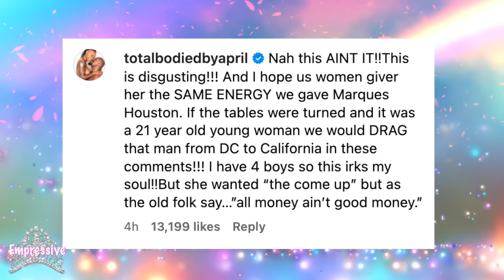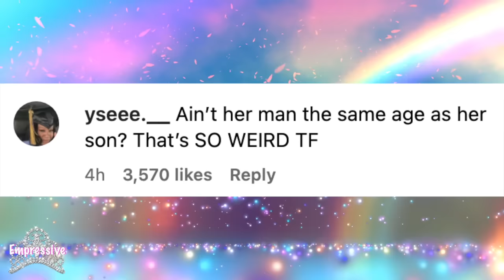Draya Michele TRAPS young NBA player Jalen Green with a baby! She's desperate & has no other options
00:00 Intro
00:22 Draya Michele gets dragged for getting impregnated by 22 yo Jalen Green
01:45 Draya is desperate and mismanaged her dating life
04:55 Draya used to babysit Jalen's ex-girlfriend Breah Hicks? SMH
06:46 Brittany Renner and Joie Chavis are similar to Draya
10:40 Don't be desperate like Draya!